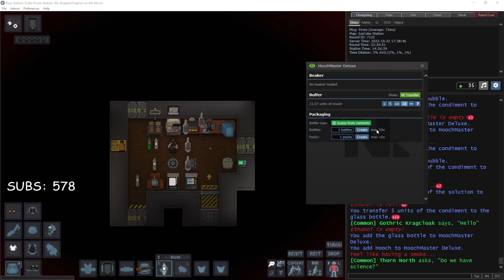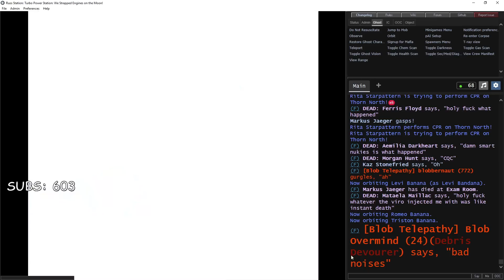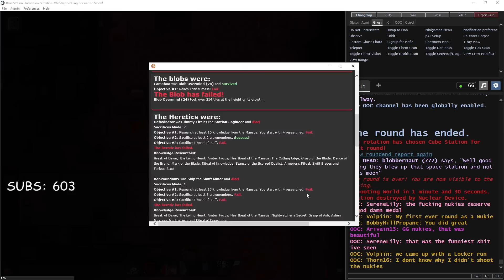DRINK DEEP AND BE MERRY | SS13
This round was played on the Honk Squad community server - Russ Station

What is SS13?
Space Station 13, or SS13, is an open source community-driven multiplayer simulation game created from BYOND.

Set several centuries in the future, you will be playing a role on board a space station, ranging from bartender to engineer, janitor to scientist, or even captain.

Along with fulfilling your job's duties, you will be tasked with keeping the station in working order, running smoothly in the face of attacks and sabotage from traitorous crewmembers, cult members, revolutionaries, space wizards, and a host of other dangers found in deep space.